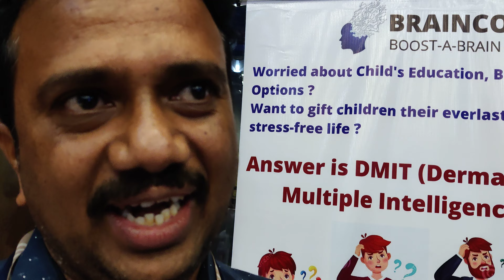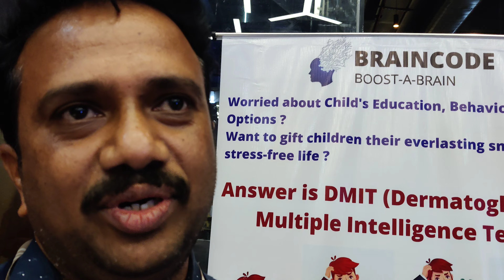Passionate Professionals sharing their Biometric Analysis experience with BRAINCODE (3)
for more details please contact BRAINCODE Boost-a-Brain Pvt Ltd #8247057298